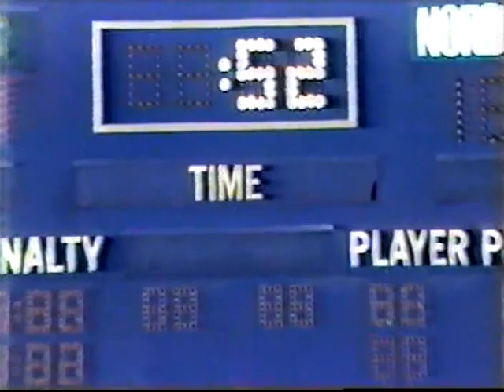Gilbert Perreault's hat trick against Nordiques, november 1985